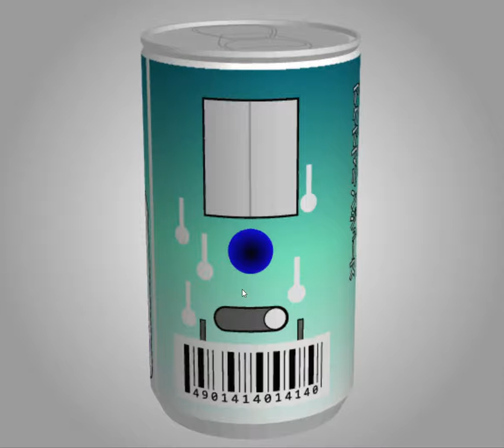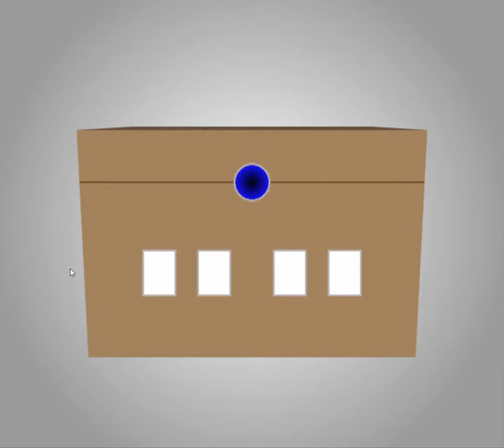[TomoLaSiDo] Motto Akeru Escape 80 (with box!) Walkthrough